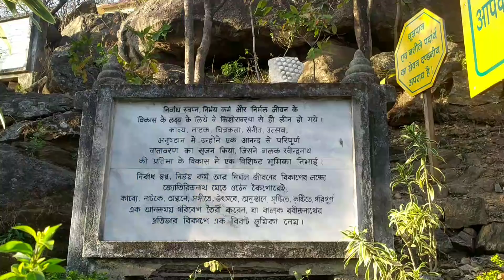एक नजर टैगोर हिल,🌴🌼🍁🌾 रांची, झारखंड। ||Vlog -2|| nagpuri sadri vlog ANNA TIRKEY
johar sabke🙏
jay dharme🙏❤️
I hope aplogo ka mera video pasand ayya hoga ,🤭
ayse hi pyar or support bnaye rkhe
mai or  jyada ache se bhut sare vlogs aplog k liye lane ki kosis krungi
bs ESI trh apna pyar bnaye rkhiye ❤️🙏